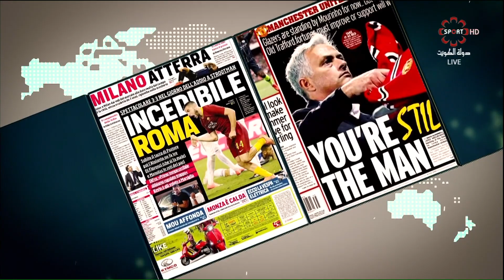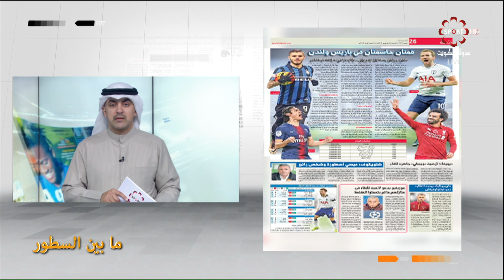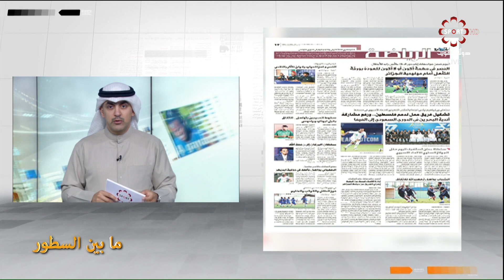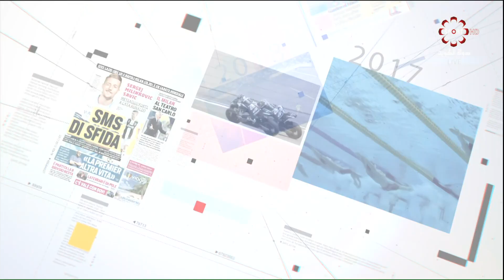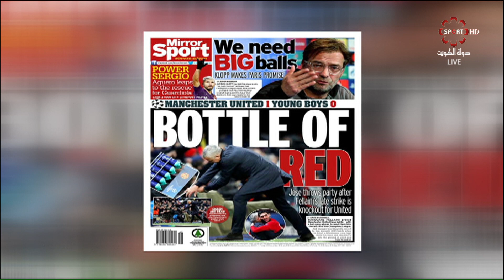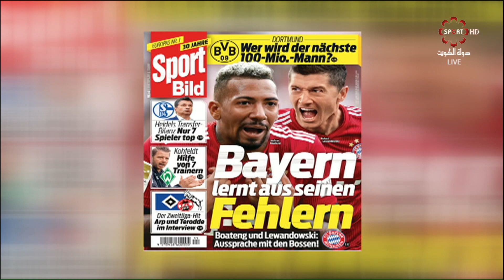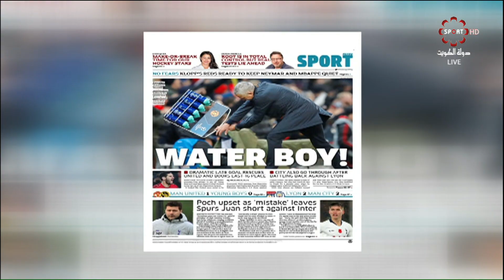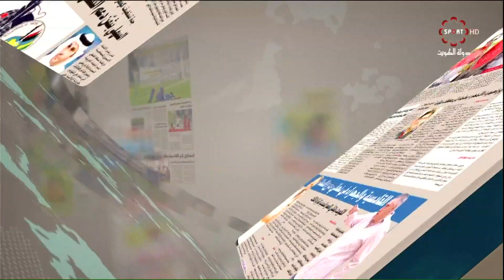برنامج ما بين السطور -- الأربعاء 28/11/2018